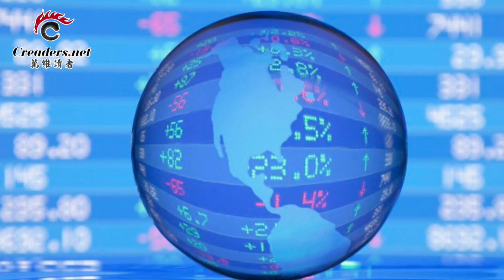“挺中”言论惹祸？23万人连署要求世卫秘书长下台 | 美国“没提供实质帮助”？真相来了 | 川普轻松拿下共和党初选 民主党形势仍难料 （《万维读报》20200204-01 STXC)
01:51 美国“没提供实质帮助”？真相来了
03:46 “挺中”言论惹祸？23万人连署要求世卫秘书长下台
07:10 川普轻松拿下共和党初选 民主党形势仍难料